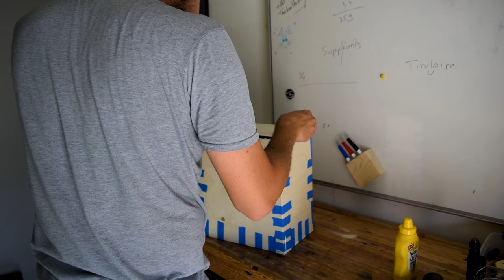Vinyl Record Box || DIY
I saw a neat record box on Instagram a few weeks ago and decided to make one myself. I modified the design to make it doable with my tools.
It’s quite easy to make with a few tools, and you can make it in a week-end! 👌
⬇️More info⬇️

~ Links ~